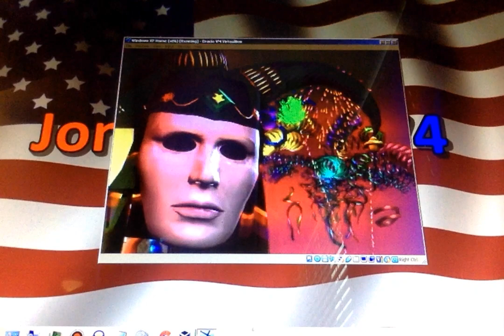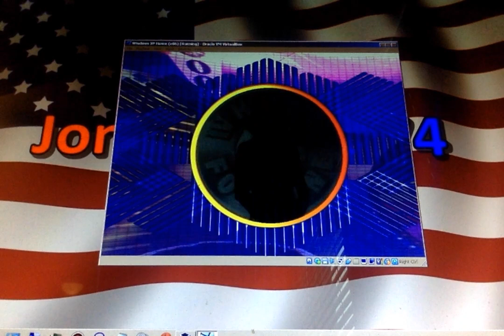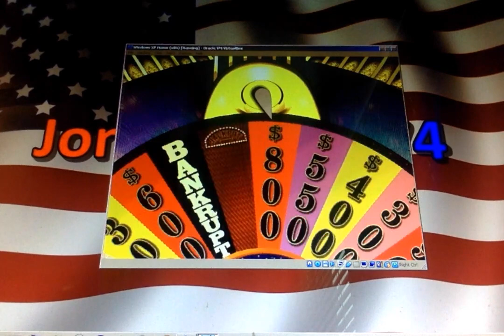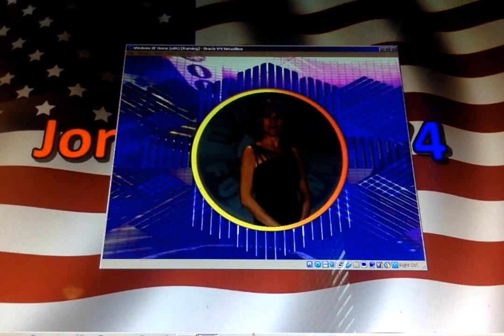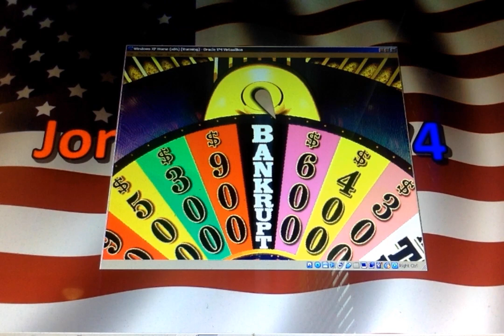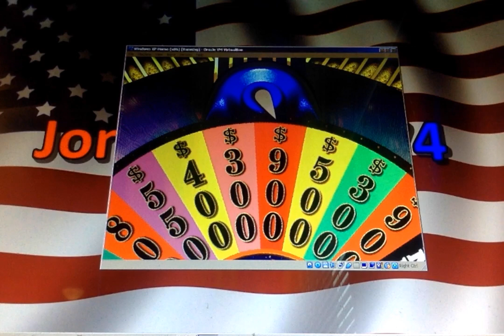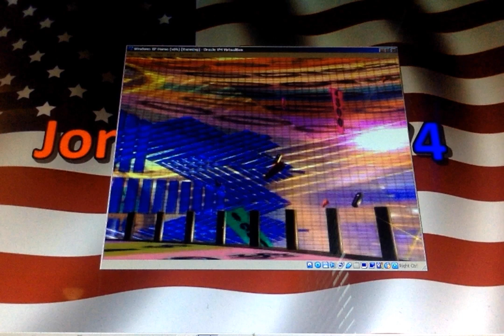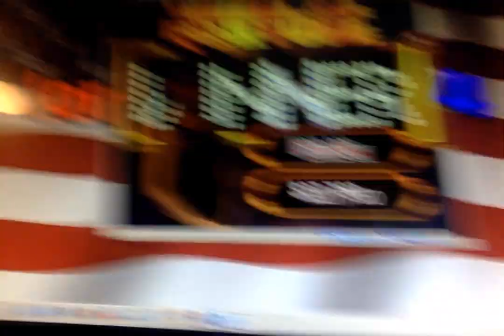Freedom & Wheel-dependence (Season 4): Episode 19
It's getting to the point where I just want this season over already...